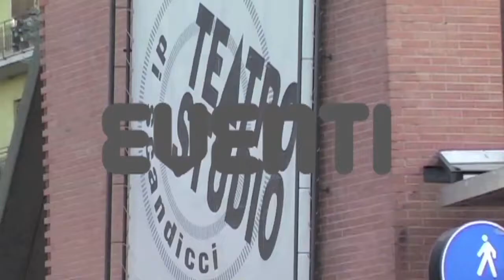[Scandicci.TV] Don Luigi Ciotti a Scandicci - Libera la Tua Terra!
In occasione dell'inaugurazione di un giardino pubblico a Badia a Settimo per Rita Atria, Venerdi 18 Luglio 2012, don Luigi Ciotti incontra i ragazzi delle scuole di Scandicci al Teatro Aurora. Ascoltiamo le sue parole!